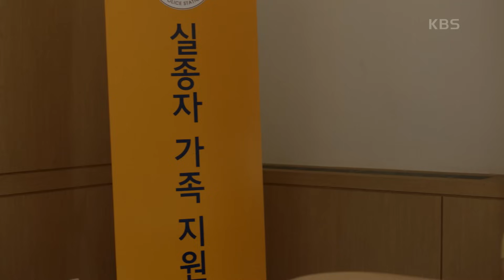실종자 가족 지원센터에 온 강부자! 딸기를 찾을 수 있을까..? ＂봄날처럼 설레＂ [진짜가 나타났다] | KBS 230812 방송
실종자 가족 지원센터에 온 강부자! 딸기를 찾을 수 있을까..? ＂봄날처럼 설레＂